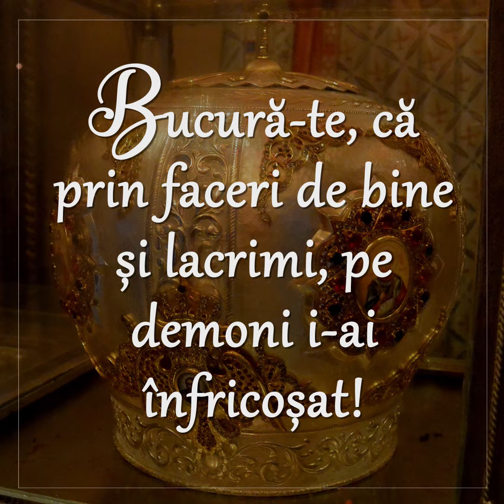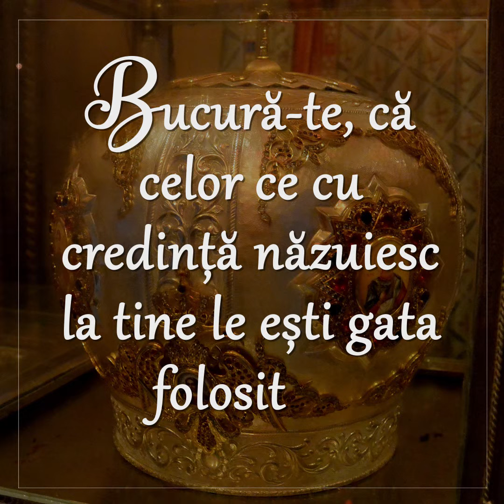Bucură-te, Izvorâtorule de mir, Mare Mucenice Dimitrie!